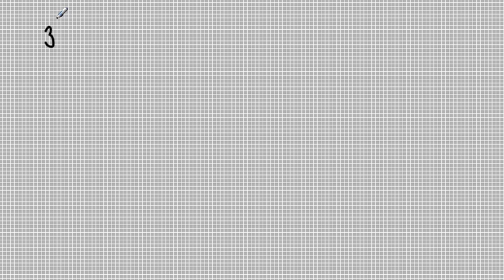Potenslagar - exponenten 0.wmv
Hur tolkas en nolla i exponenten?
Potenser - Video 4